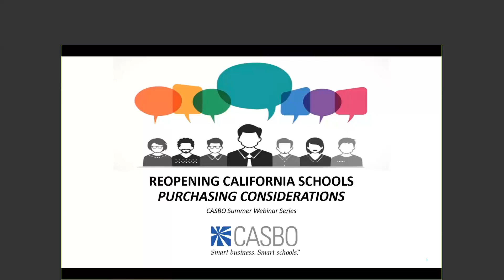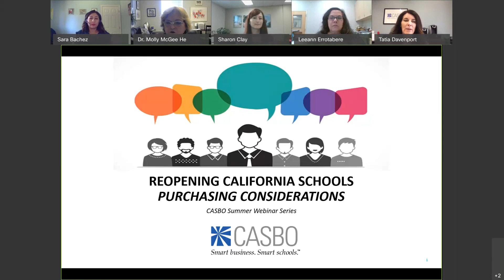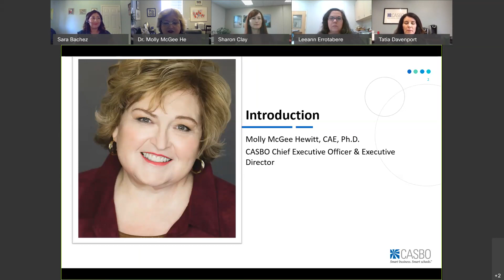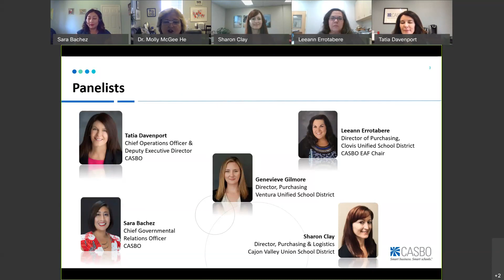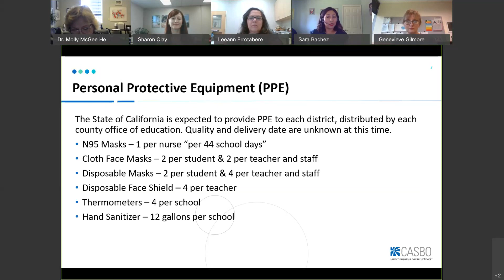Reopening California's Schools: A Discussion Forum on Key Purchasing Considerations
As California's local education agencies begin to think about reopening our schools, there is no time like the present to assess the important factors that should be considered.

CASBO invites you, or another senior-level member of your team, to listen in on this forum as we discuss the immediate support that you think our schools will need to reopen this fall.

Please listen in and share this important discussion on purchasing considerations that you believe we should prioritize with California's leaders.